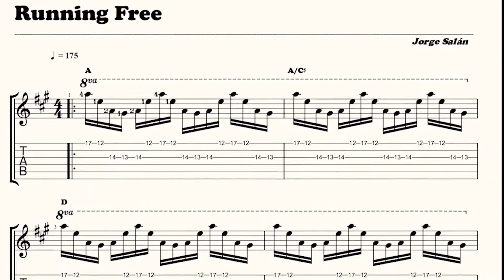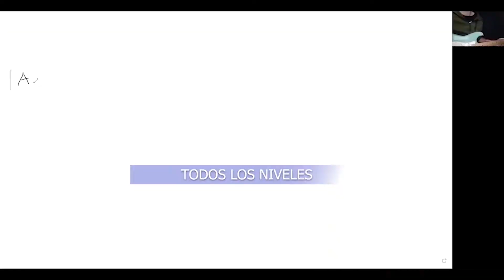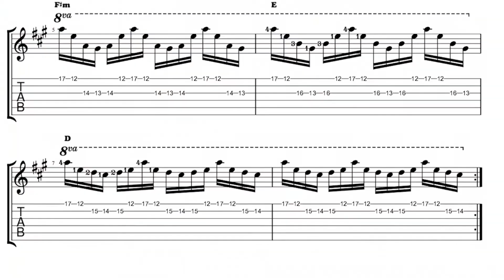CLASES DE GUITARRA CON JORGE SALÁN - TEASER - UTOPIAN ROCK SCHOOL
Para más info sobre la escuela visita